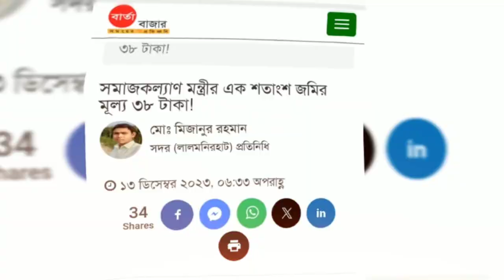সমাজকল্যাণমন্ত্রীর এক শতাংশ জমির দাম মাত্র ৩৮ টাকা 😱💥💥